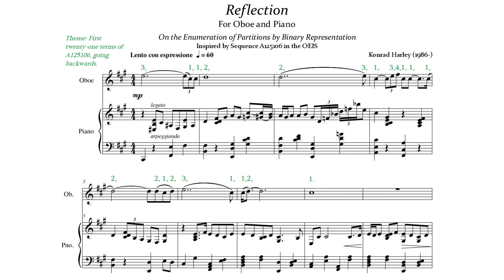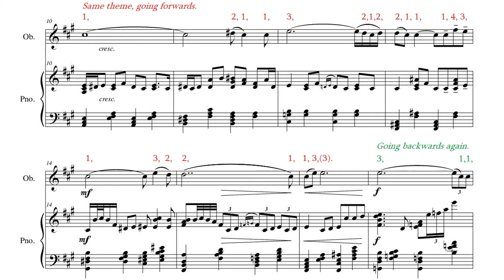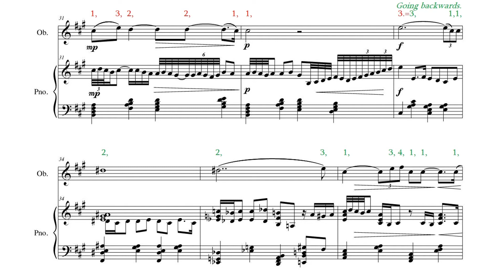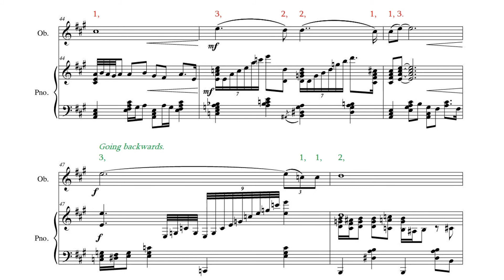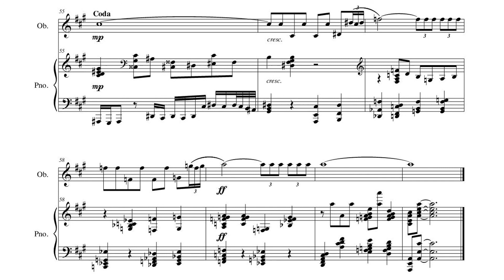Reflection for Oboe and Piano by Konrad Harley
Performed by Andrej Petreski (oboe) and Konrad Harley (piano).
Cover image: Photo by Faye Cornish on Unsplash (Fairy Bonsai, Port Renfrew, Canada.)
Music composed by Konrad Harley, 2020.